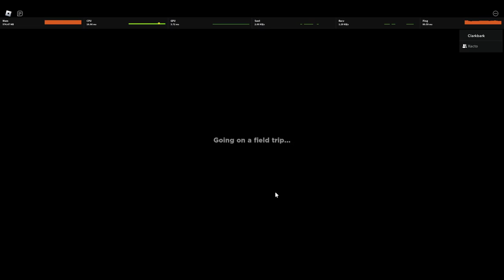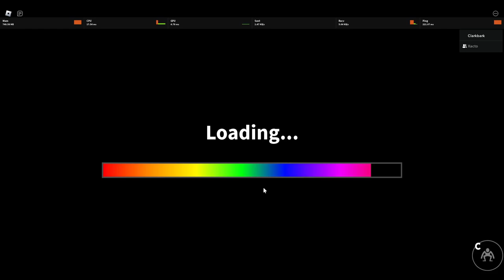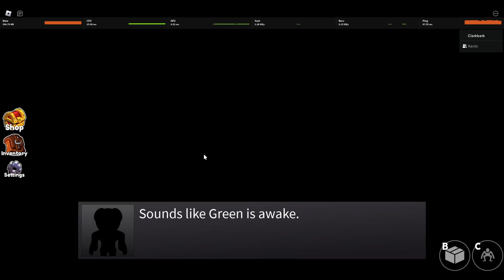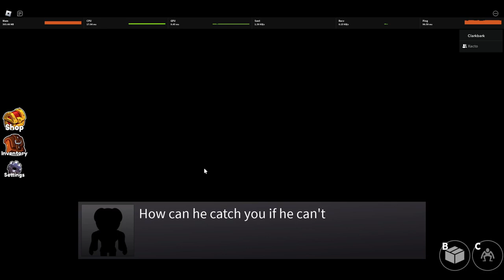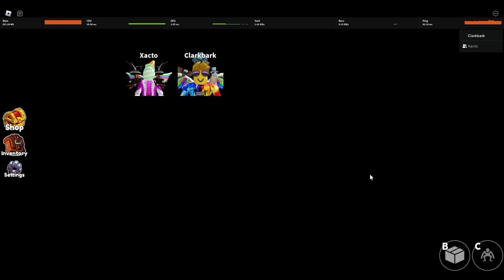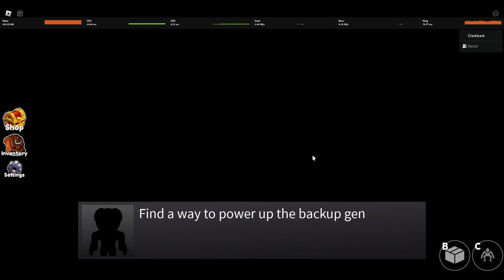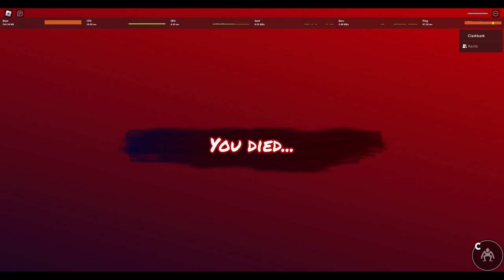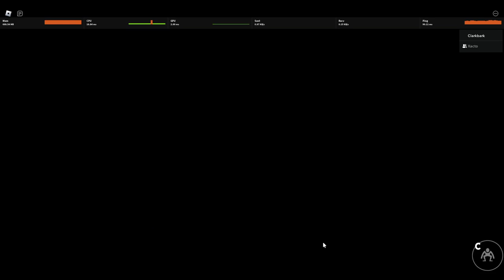Roblox: Rainbow Friends | w/ Xacto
Welcome to another Roblox video where we are playing Rainbow Friends with Xacto! Hope you enjoy!